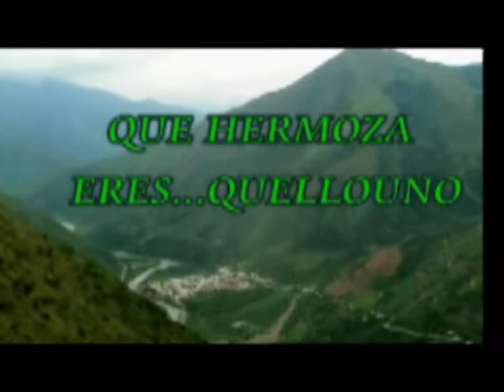QUELLOUNO-YEHUDE SIMON EN QUILLABAMBA